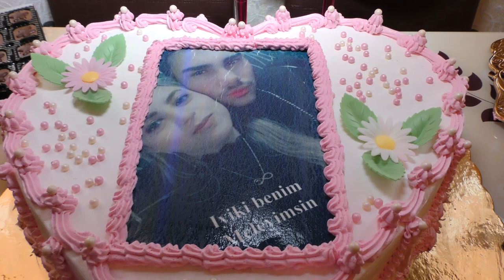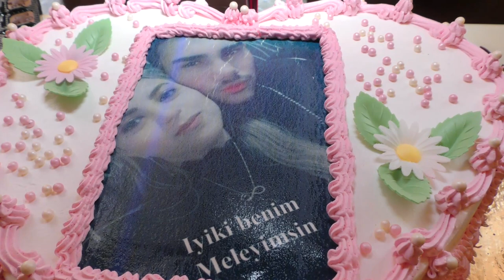EVLİLİK KUTLAMASI Melek ile Memedali 4.04.2021 Mannheim FULL HD YENI ZARA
FOTO VIDEO SALI SALI YOTUBE CANI YAYNI
FOTO VIDEO SALI CETIN 2